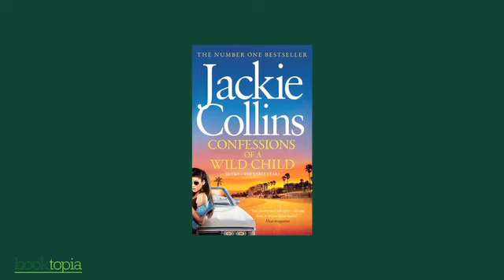Jackie Collins shows John Purcell what it takes to be a strong woman!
Jackie Collins dropped by booktopia.com.au to chat with John Purcell about her new book, Confessions of a Wild Child. And while she was at it she let John in on a few secrets like,   what it takes to be a strong woman, her affair with Marlon Brando, her new upcoming auto-biography and much more.

Confessions of a Wild Child

Lucky Santangelo is a powerful and charismatic woman. But how did she become the woman she is today?

Many people have asked, and in Confessions of a Wild Child we discover the teenage Lucky, and follow her on her trip to discover boys, love and how she fought her father, the infamous Gino Santangelo, to forge her own individual and strong road to success.

Confessions of a Wild Child takes you on trip and navigates the teenage years of a wild child who will eventually rule an empire. Even at 15 Lucky follows her own path, and it's a crazy ride taking the reader from a strict girls school in Switzerland to an idyllic Greek island, a Bel Air estate, a New York penthouse, and a shuttered villa in the South of France. Nobody can control Lucky. She knows what she wants and she goes for it with no holds barred. Lucky at 15 - a true revelation.